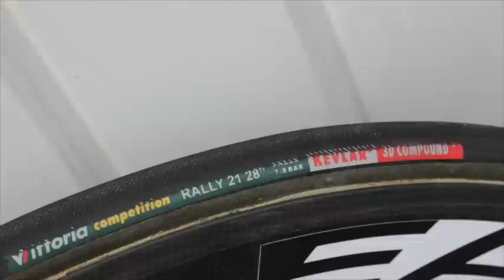Ribble Aero TT Carbon Triathlon Bike